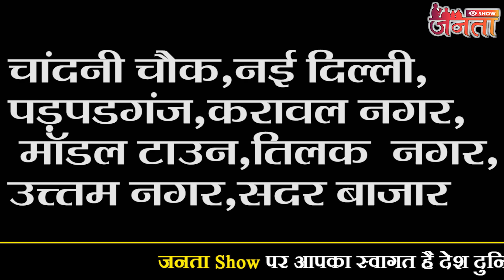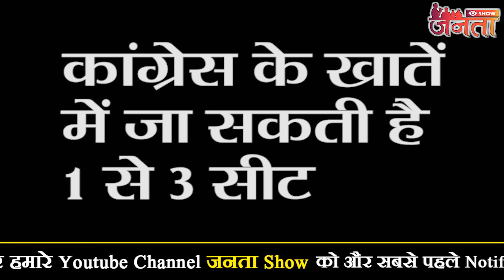जनता का बदला मूड देखकर घबराई पार्टियां || Delhi Election Public Opinion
delhi assembly election 2020 opinion poll
दिल्ली विधानसभा 70 सीटों का सबसे बड़ा ओपिनियन पोल

(1) Next CM of Delhi Full details
(2) Delhi Assembly Election Survey by Opinion poll full details
(3) Delhi Assembly Election 2020 Satta bajar survey Full details
(4) Delhi election all 70 seats Satta bazar survey details
(5)Janta Show Delhi assembly election 2020 details
(6) Janta Show survey of Delhi election details
(7)  Delhi chunav 2020 details
(8) Delhi election opinion poll details
(9) Shaheen bagh CAA protest Full details
(10) PM Modi Amit shah CM Yogi in Delhi assembly election Full details
(11) Arvind Kejriwal AAP survey Delhi assembly election Full details
(12) BJP survey in Delhi assembly election 2020 full details
(13) Delhi chunav Satta bajar survey details
(14) who win Delhi election 2020 details
(15) Modi की टक्कर में कोई नहीं।।
(16) मनोज तिवारी बनेंगे Delhi के नए CM
(17) CM केजरीवाल क्या फिर बना पाएंगे दिल्ली में सरकार ?
(18) भाजपा और कोंग्रेस को सट्टा बाजार नही दे रहा बहुमत।।
(19) दिल्ली का कोन होगा अगला मुख्यमंत्री।।
(20) आम आदमी पार्टी को 70 सीटों पर सट्टा बाजार दे रहा बहुमत।।
(21) हाल ही में हुए विधानसभा चुनावों में बीजेपी की बोखलाई हुई है।।
(22) योगी आदित्यनाथ करेंगे दिल्ली की जनता को सम्बोधित ??
(23) Delhi Opinion Poll 2020
(24) दिल्ली में जनता का चोंकाने वाला सर्वे ??